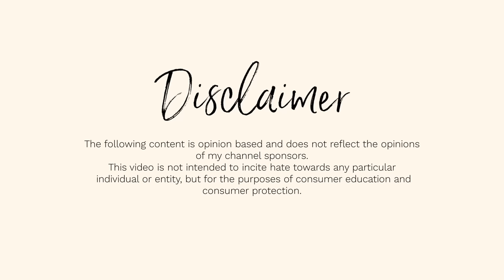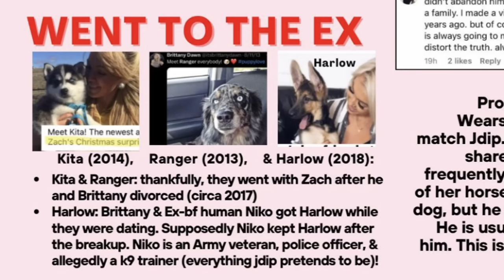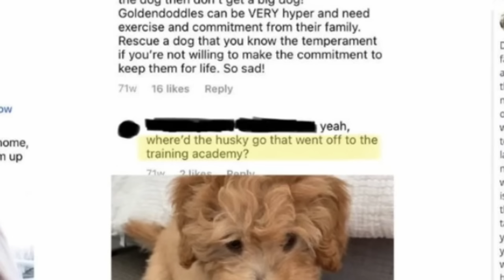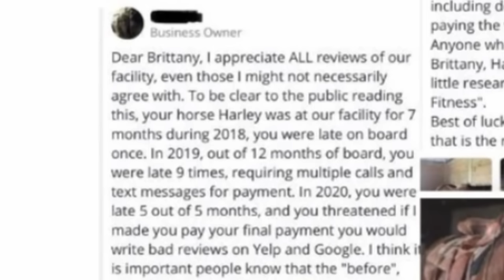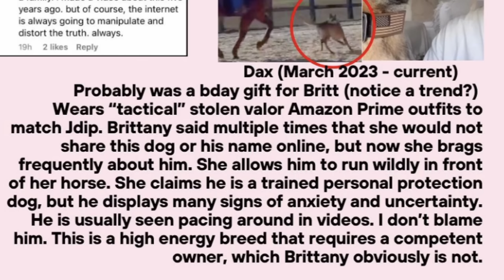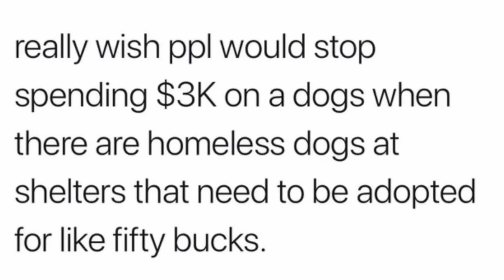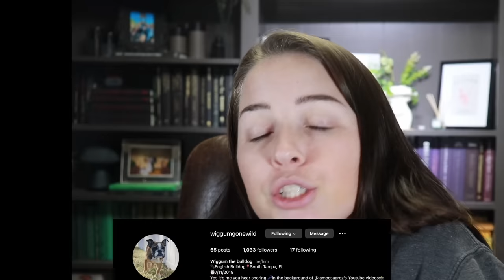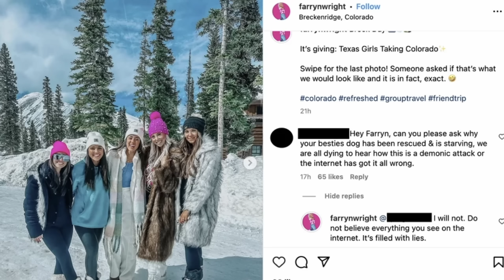The Sad Reality of Brittany Dawns Pets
Join me by Downloading Love & Pies for Free by clicking